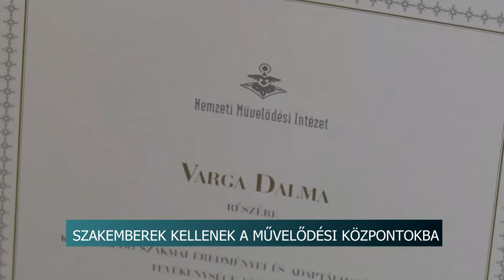20210217 hirado Plusz munkaero a muvelodesi hazakban